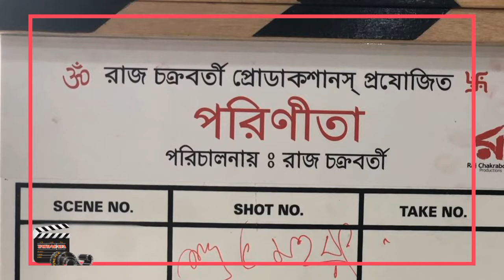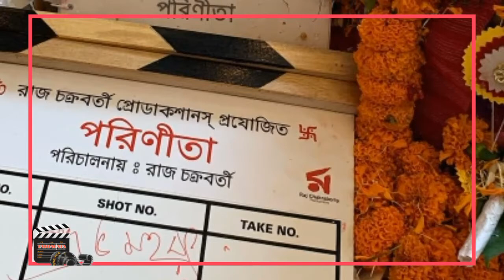Parineeta: Shubh Mahurat of Raj Chakraborty upcoming Movie this August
শুভশ্রী গঙ্গোপাধ্যায় পরবর্তী মুভি অর্থাৎ পরিণীতা নিয়ে আজ আমরা কথা বলতে চলেছি এবং এই মুভিতে কবে কে কে অভিনয় করছে তা কিন্তু আজ আমরা এই ভিডিওতে বলতে চলেছি